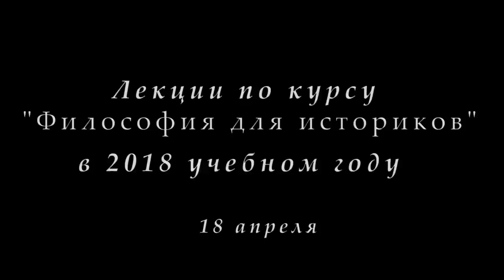М.В.Попов. 20. «Политика». Курс «Философия И-2018». СПбГУ.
На двадцатой лекции профессора М.В.Попова для историков "Политика" 18 апреля 2018 г. показано, что политика есть классовая борьба за завоевание, удержание и осуществление государственной власти.

Веб-сайт

Желающие помочь Фонду Рабочей Академии могут перечислить пожертвования на карту Сбербанка:
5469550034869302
Михаил Васильевич П.